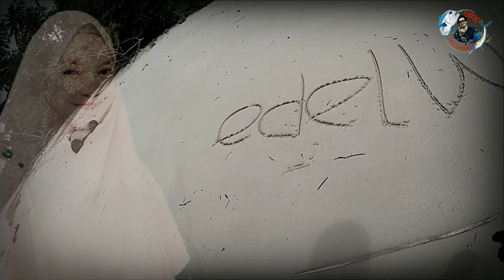Ajing fishing game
Rod : Relix Nusantara Sisik special ajing 2 lb
PE : RN ceing 4 lb
Reel :ukuran 800 tanpa merk
Softlure :RN cilor

Video ini di dedikasikan untuk mengenang edelweis